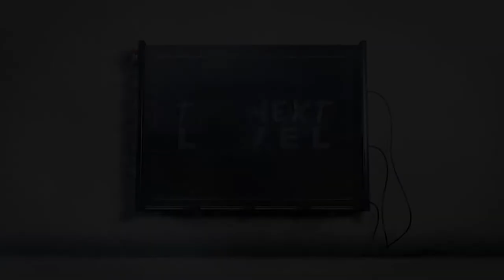Transit custom in for bonnet stripes and embossed custom details.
We had a ford transit custom in for green and black bonnet stripes and embossed custom details. Hope you enjoy !